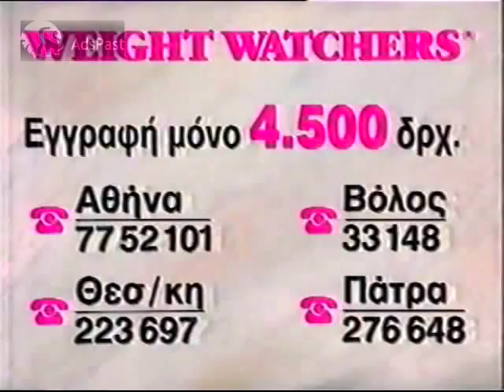1994 WEIGHT Watchers